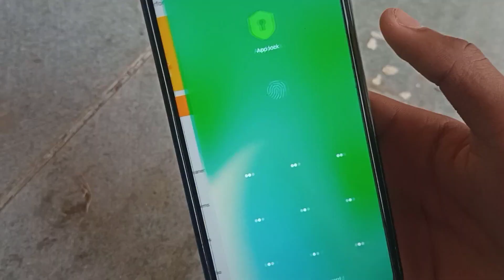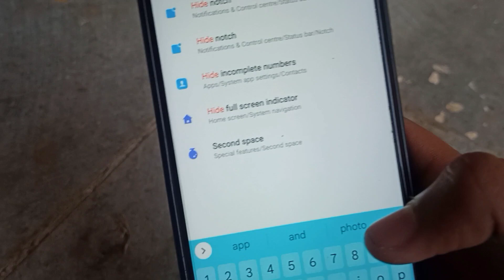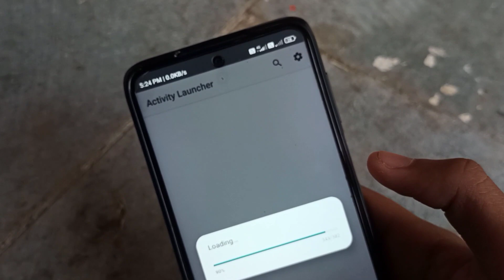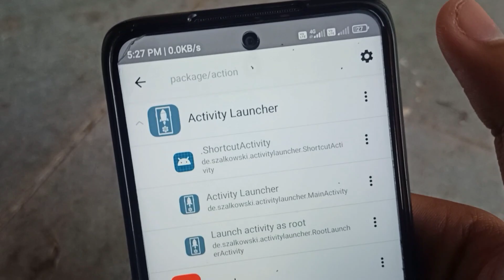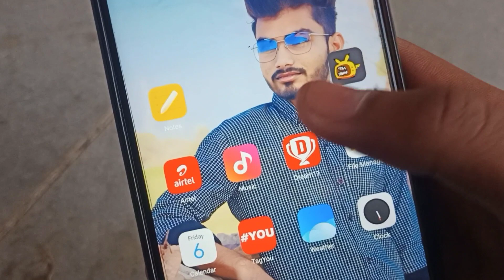How To Hide App In Redmi | Hidden Apps Not Showing in miui 13 | redmi phone me app hide kaise kare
redmi note 10 hidden apps not showing | miui 13 enable hidden apps

How to hide apps Miui 13 | hidden apps not showing in miui 13

Redmi Hidden Apps Option Not Showing | How To Hide Apps In MIUI 13 App Hide kaise kare Redmi phone

How To Fix Hidden Apps Features Not Showing in MIUI 13 Redmi || Problem Solve

How To Hide App In Redmi Mobile | redmi phone me app hide kaise kare | hide apps in mi redmi phone

1) How to hide app in redmi mobile
2) redmi phone me app hide kaise kare
3) how to hide apps in mi redmi phone
4) how to hide app in redmi phone
5) mi phone me app kaise hide kare
6) redmi mobile me app hide kaise karen
7) mi phone me app hide kaise karen
8) redmi mobile me app hide kaise kare
9) redmi phone me app kaise hide kare
10) how to hide app in mi mobile

 और साथ ही साथ लाइक , शेयर करना भी न भूले
और आपको कुछ भी समझ में नही आ रहा है तो आप हमें कमेंट भी कर सकते है

Bharat Nagar
From - Kawai Rajasthan ( India )